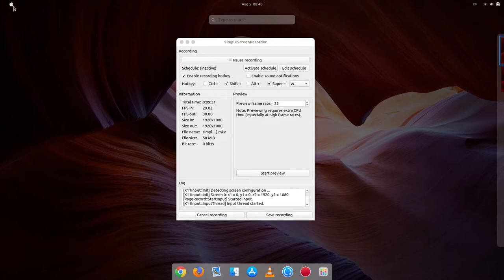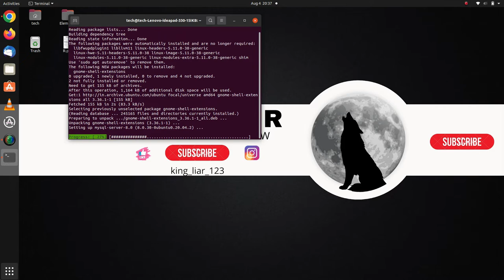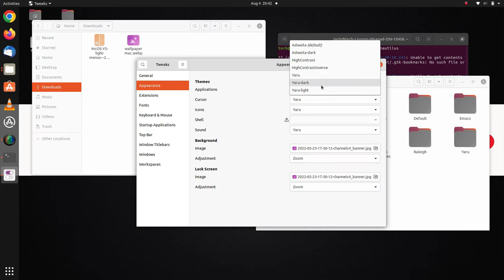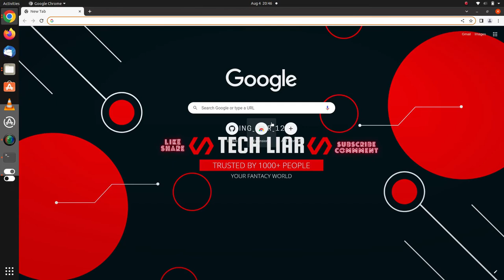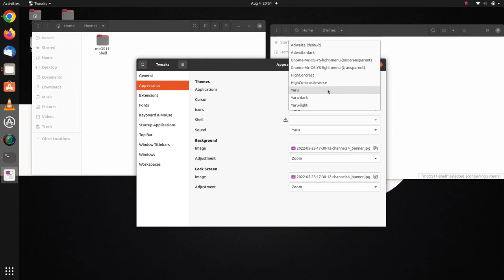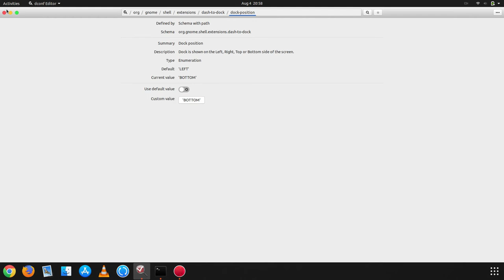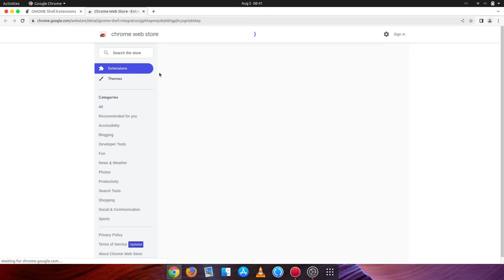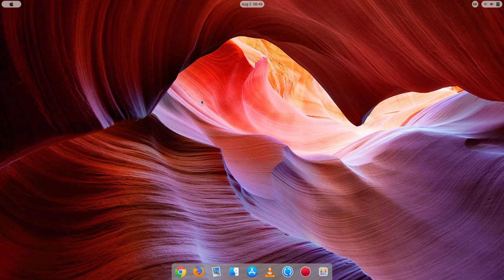Convert Ubuntu to MacOS free - Malyalam | Ubuntu 20.04, 22.06 | Full Guide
Command 1 : sudo apt-get-add repository universe

Command 2 : sudo apt install gnome-tweak-tool

Command 3 : sudo apt install gnome-shell-extensions

Command 4 : sudo apt install dconf-editor

Command 5 : sudo nautilus

Command 6 : dconf-editor

ubuntu to mac,
ubuntu to mac os x theme,
ubuntu to macos,
ubuntu to mac theme,
switching from ubuntu to mac,
turn ubuntu to macos,
switching from ubuntu to macos,
failed to open a session for the virtual machine ubuntu,
how to install ubuntu on virtualbox mac,
how to install ubuntu on mac,
how to copy files from windows to ubuntu virtual machine,
how to download ubuntu on mac,
how to download ubuntu on mac m1,
how to find mac address in ubuntu,
how to make ubuntu 22.04 look like mac,
ubuntu macbook air,
ubuntu macbook air m1,
ubuntu macbook air 2011,
ubuntu as mac,
ubuntu macos,
how to find mac address in ubuntu 20.04,
how to access ubuntu remotely from mac os,
how to change mac address on ubuntu,
how to dual boot mac and ubuntu,
how to create a ubuntu virtual machine using virtualbox,
ubuntu budgie mac,
ubuntu on macbook air,
how to dual boot ubuntu on mac,
ubuntu customization mac os,
ubuntu customization mac,
convert ubuntu to mac,
ubuntu como mac os,
ubuntu como mac,
how to check mac address in ubuntu,
how to customize ubuntu 22.04 like mac,
how to connect to ubuntu server from mac,
ubuntu mac dual boot,
ubuntu mac dock,
ubuntu download mac,
ubuntu desktop mac,
how to make ubuntu dock like mac,
remote desktop mac to ubuntu,
ubuntu mac m1,
ubuntu mac mini,
ubuntu mac virtualbox,
ubuntu mac keyboard,
ubuntu macos monterey,
ubuntu mac gestures,
ubuntu mac pro,
ubuntu mac m1 vmware,
ubuntu mac monterey,
ubuntu mac m1 native,
ubuntu for mac,
ubuntu for mac m1,
ssh to ubuntu from mac,
how to make ubuntu full screen in virtualbox mac,
how to install ubuntu on mac using vmware fusion,
how to install ubuntu 20.04 lts on virtualbox in mac,
how to install ubuntu 22.04 lts on virtualbox in mac,
ubuntu multipass mac m1,
ubuntu mate macos theme,
ubuntu m1 mac parallels,
ubuntu 22.04 mac m1,
ubuntu multipass mac,
ubuntu virtualbox mac m1,
ubuntu on mac mini m1,
ubuntu server mac m1,
how to make ubuntu to mac,
how to install ubuntu on m1 mac using utm,
how to install ubuntu on mac mini,
lubuntu,
ubuntu on mac,
ubuntu on mac m1,
ubuntu vs macos,
ubuntu on mac mini,
ubuntu 22.04 macos,
ubuntu on mac virtualbox,
ubuntu 22 macos,
make ubuntu look like macos,
how to find mac address on ubuntu,
how to uninstall ubuntu on mac,
ubuntu macbook pro,
ubuntu macbook pro 2011,
ubuntu macbook pro m1,
ubuntu macbook pro 2019,
ubuntu macbook pro 2012,
ubuntu macbook pro 2015,
ubuntu macbook pro 2010,
ubuntu macbook pro wifi,
ubuntu parallels mac,
ubuntu to mac mcq,
ubuntu to mac review,
ubuntu to mac router,
how to run ubuntu on mac m1,
how to run ubuntu on virtualbox mac,